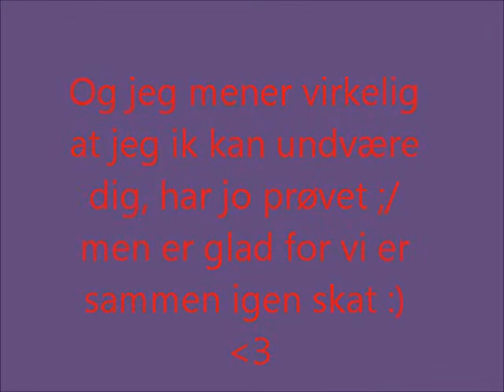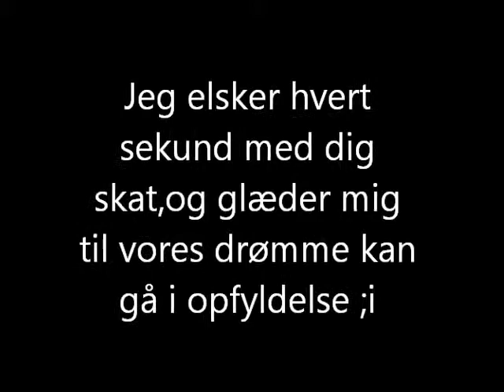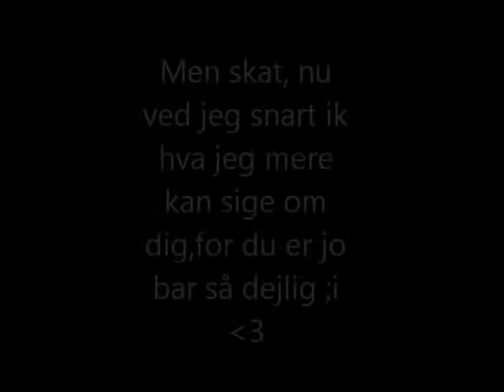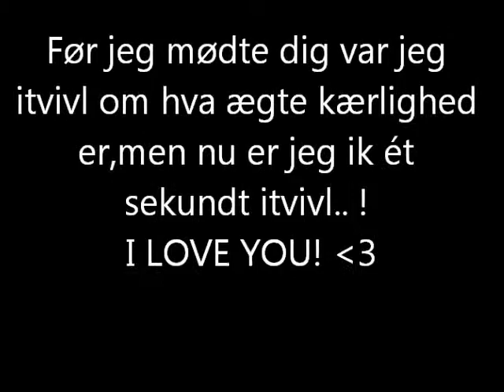Til universets bedste kæreste Joakim Lønfeldt Hansen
-Fordi jeg elsker dig så gude højt skat